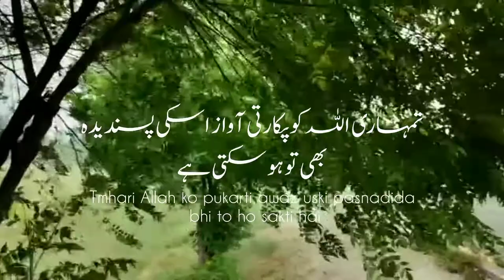Ye Taklefain ye Ansu ye Tarap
Ye takleefain ye ansu ye tarap

Famous In Heaven
ramadan 2022,
ramadan nasheed,
ramadan dua,
ramadan mubarak,
ramadan arabic,
ramadan art,
a ramadan story,
a ramadan day in my life,
a ramadan day,
a ramadan prayer,
ramadan bayan,
ramadan benefits,
ramadan be like,
ramadan calendar,
ramadan craft,
ramadan craft ideas,
ramadan challenge,
ramadan status,
ramadan fastingislamic quotes,
islamic quotes english,
islamic quotes arabic,
islamic quotes about hijab,
islamic quotes on patience,
islamic quotes on sabr,
powerful islamic quotes,
islamic quotes about parents,
islamic quotes islamic quotes,
35 beautiful islamic quotes islamic quotes,
nasheeds vocals only,
nasheeds arabic,
nasheeds assalamualaikum,
nasheeds allah,
nasheeds arabic no music,
nasheeds beautiful,
nasheeds be happy,
nasheeds best,
nasheeds barakallah,
nasheeds by sami yusuf,
nasheed background,
nasheeds collection,
nasheeds calm nasheeds,
nasheeds calm humming,
nasheeds cover,
nasheed club,
nasheeds deen squad,
nasheeds during ramadan,
nasheeds during study,
nasheeds english,
nasheeds eid,
nasheed english beautiful,
nasheed emotional,
nasheeds for ramadan,
nasheeds girl,
good nasheeds without music,
the global nasheed,
nasheeds hasbi rabbi,
nasheeds halal,
nasheeds happy,
nasheeds heaven,
nasheeds in english,
nasheeds in arabic,
nasheeds islamic,
nasheeds in urdu without music,
nasheeds jannah,
nasheed joys of life,
jummah nasheedislamic motivational speech,
islamic motivational status,
islamic motivational speech for success in life,
islamic motivational speech for students,
islamic motivation status,
islamic motivation 44,
islamic motivation us,
islamic motivation for studying,
islamic motivation channel,
islamic tune and motivation,
a islamic new motivation tv,
islamic motivation bd,
islamic motivational background music,
islamic motivational bayan,
islamic motivational book,
islamic motivational background music no copyright,
islamic motivation class,
islamic motivation channel whatsapp status,
islamic motivation for depression,
islamic motivation english,
islamic education motivation,
islamic motivation status english,
islamic motivation for youth,
islamic motivation for workout,
islamic motivation for life,
islamic motivation for students,
islamic motivation for success,
islamic motivation gym,
islamic guidance motivation,
islamic girl motivation,
islamic motivation to work hard,
islamic motivation in urdu,
islamic motivation in english,
islamic motivation status in english,
islamic motivation lecture,
islamic motivation lines,
islamic life motivation,
islamic morning motivation,
islamic motivational nasheed,
islamic motivation naat,
islamic motivational nazm,
new islamic motivation,
motivation of islamic,
islamic motivational podcast,
islamic motivational picture,
islamic motivational poetry,
islamic motivational poetry in urdu,
islamic motivational poetry status,
islamic motivation to pray,
islamic motivation quotes,
islamic motivation reels,
motivation islamic reminder,
islamic motivation studio,
islamic motivation shorts,
islamic motivation sound,
islamic motivation to study,
islamic motivation thoughts,
islamic motivational urdu,
up islamic motivation,
islamic motivational video for students,
islamic motivational video status,
islamic motivational video urdu,
islamic motivational videos in englishislamic nasheed background music,
islamic nasheed arabic,
islamic nasheed for kids,
islamic nasheed without music,
islamic nasheed bangla,
islamic nasheed background music